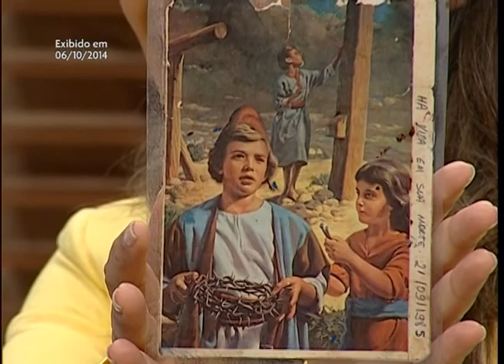Bíblia Fácil - Daniel (Bloco 3)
Você curte ler a bíblia?
E profecias, te interessam ou dá um nó na cabeça só de ouvir o nome DANIEL? rs

No Conexão de hoje, vamos bater um papo com o pastor e apresentador do programa Bíblia Fácil, Arilton Oliveira.
Além de conhecer sua história, vamos aprender um pouquinho mais sobre a Bíblia?!

Participação musical: Sara Estevão
Exibido em 06/10/2014
twitter e instagram: @pgconexao

conexão – de segunda a quinta, ao vivo, às 19h30.

REPRISES: Meio dia e Meia noite.